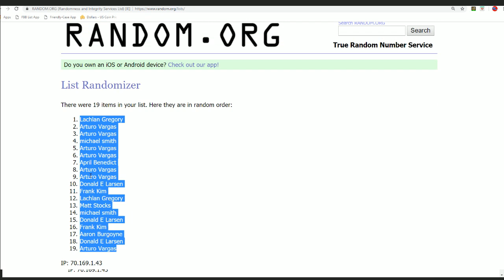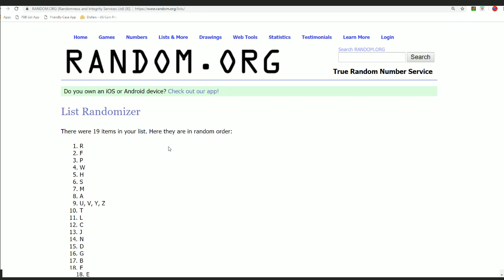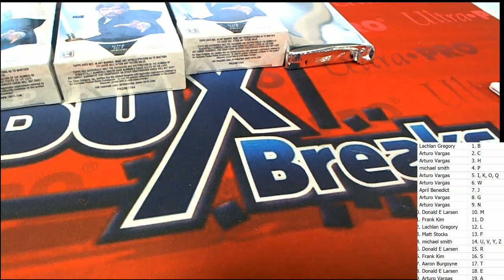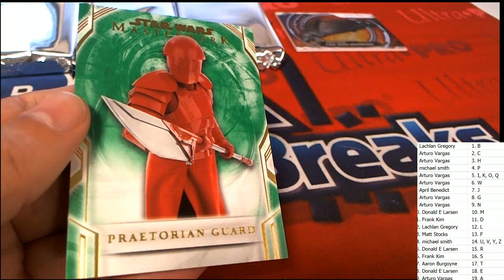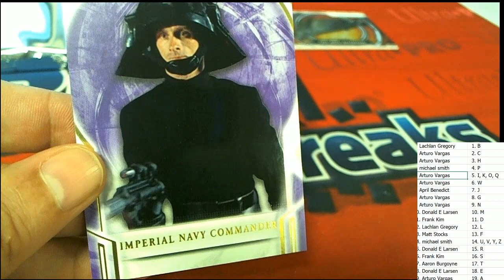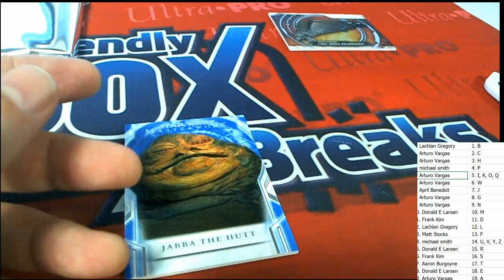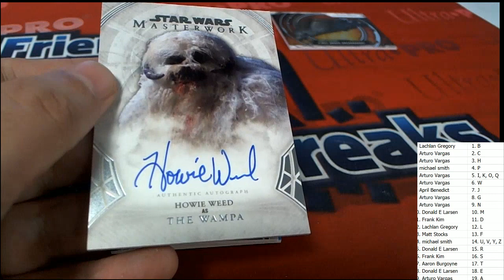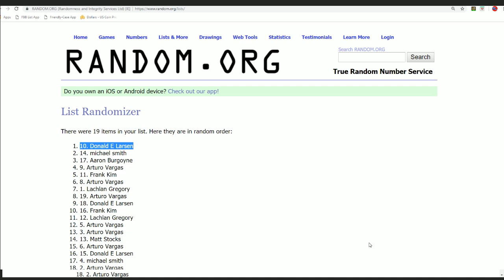2018 Topps Star Wars Masterwork Hobby Box ID 18STARMASW117